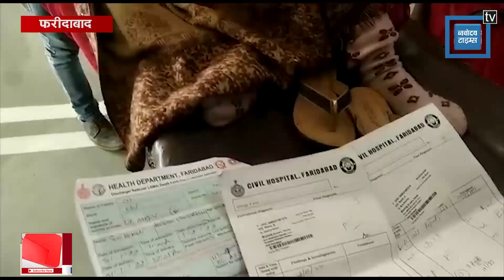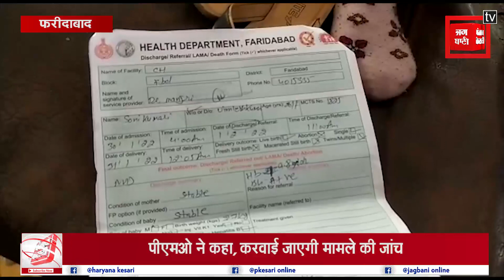CIVIL HOSPITAL में डॉक्टरों की बड़ी लापरवाही, डिलीवरी के दौरान महिला के शरीर में छोड़ा कपड़ा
फरीदाबाद के सिविल अस्पताल में डॉक्टरों की बड़ी लापरवाही का मामला सामने आया है, जिसके चलते डॉक्टरों ने डिलीवरी के दौरान महिला के शरीर में गाज पट्टी ही छोड़ दी। परेशानी के चलते आखिरकार परिजन महिला को लेकर अस्पताल पहुंचे, जिसके बाद डॉक्टरों ने आनन-फानन में शरीर में छोड़ी गई घात पट्टी को निकाला और परिजनों को दवाइयां लिखकर दीं।